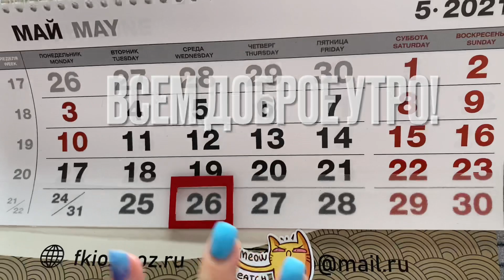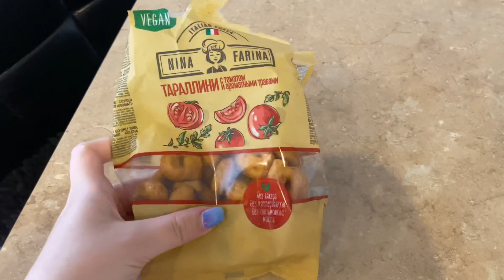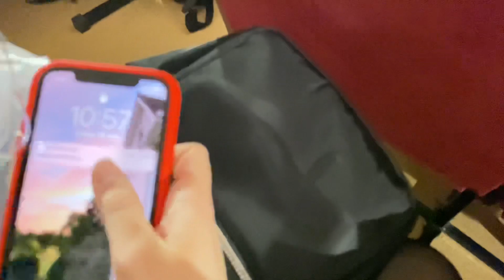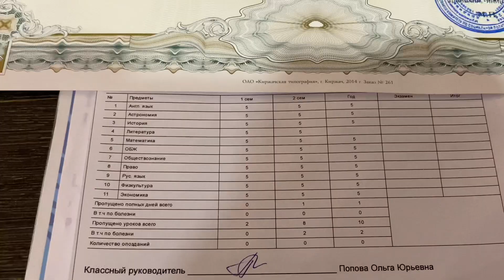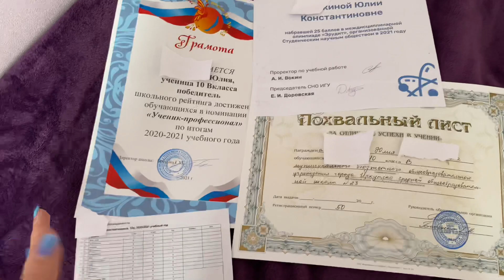МОЙ ПОСЛЕДНИЙ ШКОЛЬНЫЙ ДЕНЬ В 10 КЛАССЕ/КАК Я ЗАКОНЧИЛА 10 КЛАСС?/МОИ ОЦЕНКИ/бэк ту скул 2021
В этом видео я покажу вам последний школьный день в 10 классе  и свои оценки)